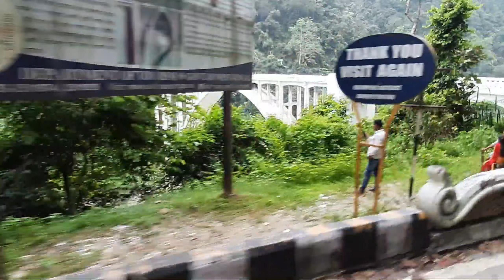Sevoke Vlog|Sevoke Coronation Bridge| vlog by Ayantika Mallik|Tourist spot of North Bengal